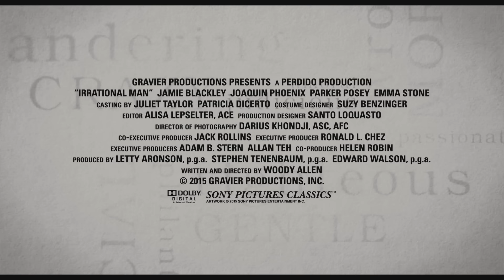איש ללא הגיון | Irrational Man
הישר מפסטיבל קאן מגיעה אלינו קומדיה עטורת שבחים, אנושית, חכמה ומרגשת כאחד.

פרופסור נודע לפילוסופיה (חואקין פיניקס), כזה שמאמין שאת השיעור האמיתי לומדים מהחיים ולא מהספרים, חווה משבר אישי, עוזב את האוניברסיטה היוקרתית בה הוא מלמד ועובר למכללה מקומית ונידחת.  סטודנטית צעירה ומבריקה (אמה סטון), וקולגה – פרופסור המחפשת לברוח מחיי היום האפרוריים (פארקר פוסי), נלחמות על לבו. אבל מה שבאמת מלהיב את הפרופסור הוא לבצע את הפשע המושלם - פשע ללא מניע, אך כזה שיהפוך את העולם לטוב יותר.

וודי אלן חוזר לעסוק בנושאים האהובים עליו - החטא ועונשו, והאבסורד שבאהבה שבסופו של דבר גוברת תמיד על ההיגיון.